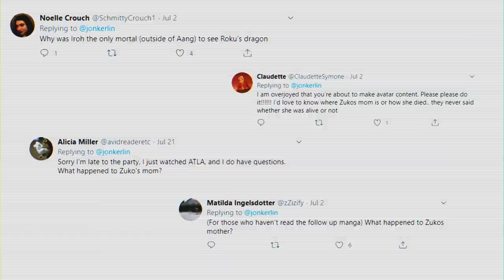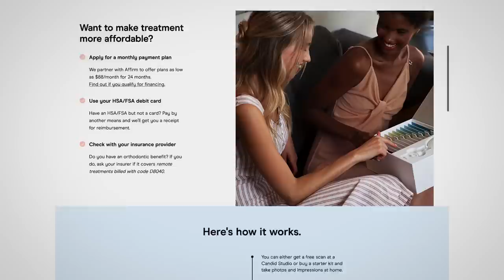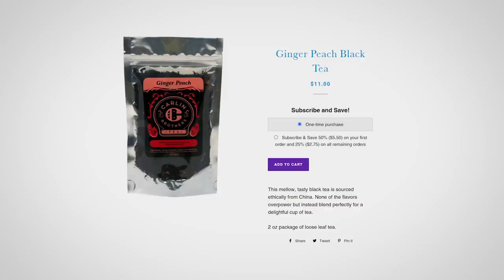What Happened to Zuko’s Mom [Avatar The Last Airbender Explained]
Looking for a straighter smile? Get started with $75 off by using code 'SCB'

Today J jumps off a flying bison into the world of Avatar: The Last Airbender to uncover one of Avatar’s largest mysteries ever: What happened to Zuko’s mom?